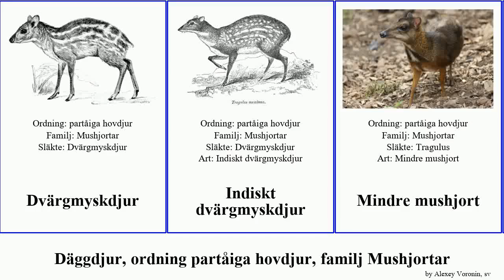Däggdjur, ordning partåiga hovdjur, familj Mushjortar mammal nigricans Tragulus kanchil Större Dan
däggdjur ordning partåiga hovdjur, familj Mushjortar.
mammal of Order Artiodactyla Family Tragulidae, language: sv.

Dvärgmyskdjur
Indiskt dvärgmyskdjur
Mindre mushjort
Moschiola kathygre
Större mushjort
Tragulus kanchil
Tragulus nigricans
Vattenmyskdjur